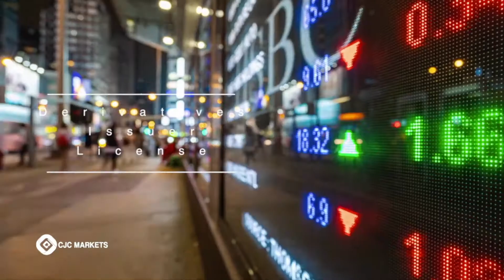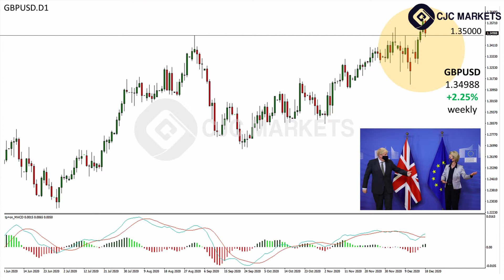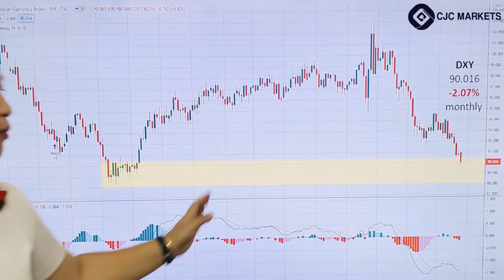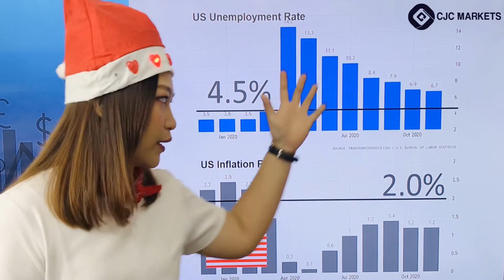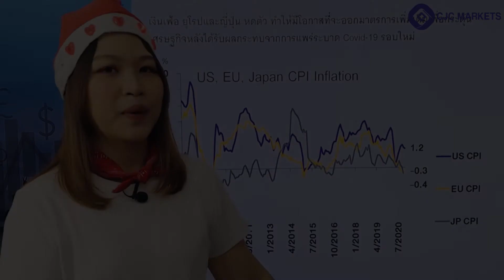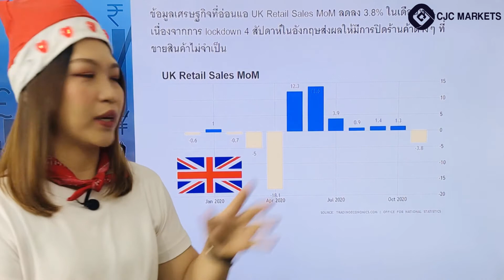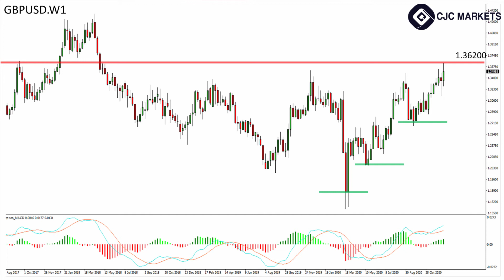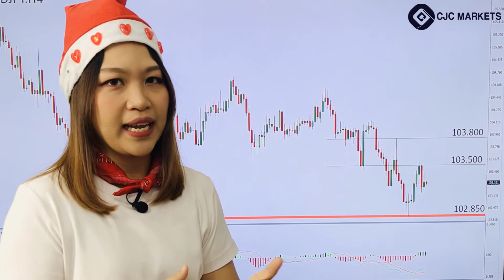Forex Weekly Analysis21-25 Dec. 2020 ใกล้หยุดยาวแจก E-book ดีกว่า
This week If the US Stimulus Package approved pass, will USD to weaken and the gold price will fluctuate
WORTH WATCHING
1) US Stimulus Package
2) Brexit Dael or  No Deal
ใกล้สิ้นปีแล้ว แจก Ebook  5 รางวัลสำหรับผู้ที่กด Like และแชร์คลิปวิดิโอนี้ ประกาศผล 30 ธันวาคม นี้
- ถ้า ยอดแชร์ 50 แชร์ แจก Ebook เล่มไหนก็ได้ที่คุณอยากได้ 1 เล่ม จำนวน 5 รางวัล
- ถ้า ยอดแชร์ 100 แชร์ แจก Ebook ยกเซต จำนวน 5 รางวัล
ยังไม่หมดปลายปี มีโปรโมชั่น SPECIAL BONUS 100%
สำหรับท่านที่ติดตาม Forex War ลงทุนยุคใหม่เข้าใจเกมการเงิน  เท่านั้น
โดย CJC Markets Thailand มอบโบนัสเงินฝาก 100% เริ่มต้นเพียง 50$ สูงสุด 10,000$ (ตั้งแต่วันนี้ ถึง 31 ม.ค. 2021)
เพียงเปิดบัญชียืนยันตัวตนก็สามารถรับโปรโมชั่นได้ทันที
สมัครรับโปรโมชั่นตามลิงค์ได้เลย หรือ สแกน QR code ค่ะ
หรือสามารถสอบถามรายละเอียดเพิ่มเติมกับเจ้าหน้าที่
line official: cjc_markets_thai
ใบอนุญาตประกอบธุรกิจของ CJC Markets
FINTRAC (แคนาดา): M20571687
ASIC (ออสเตรเลีย): 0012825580
FMA (นิวซีแลนด์): 569807
CJC  Markets มีความมั่นคง และความเชี่ยวชาญด้านธุรกิจการเงิน
มีผลิตภัณฑ์ยอดนิยมหลากหลายทั่วโลก forex , Crude oil, Metals, Stock Index, US Share ,Asia Share , EUR Share , Crypto  ที่มีให้คุณเลือกเทรดมากกว่า 500 ผลิตภัณฑ์ในบัญชีเดียว
Competitive spread and low transaction costs
Max Leverage 1:200
Start from $50
Superior Execution